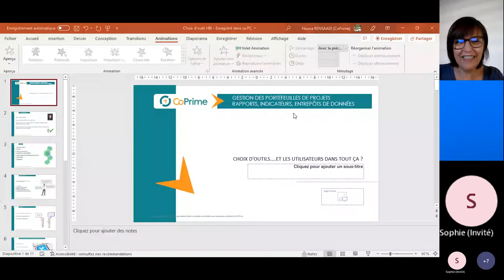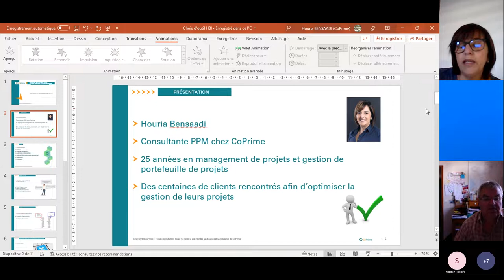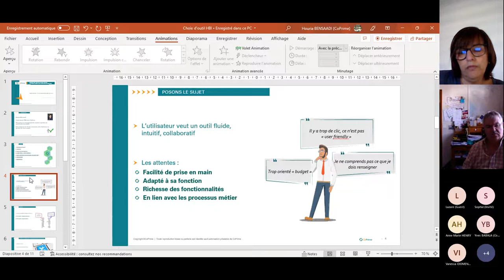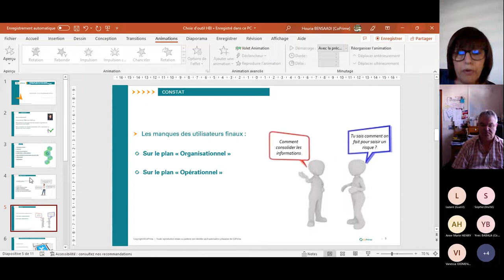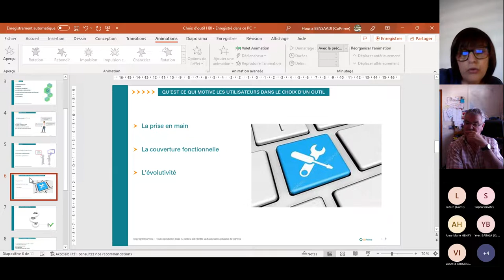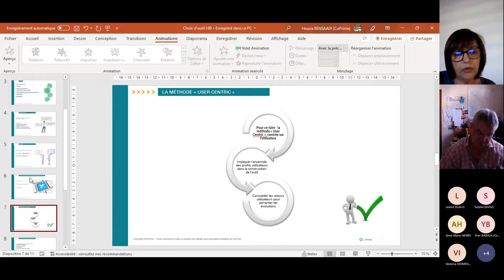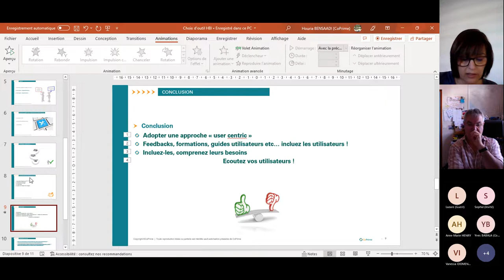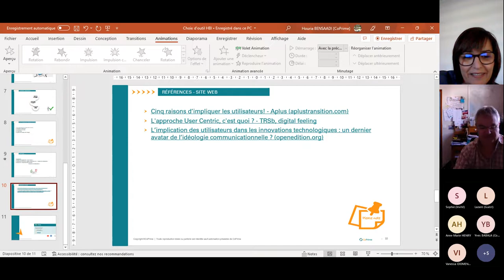Choix d'outils... et les utilisateurs dans tout ça ?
Le choix d’un outil PPM implique de prendre en compte de nombreux critères.
Un des critères primordiaux concerne l’implication des utilisateurs dans le processus de choix.

Ils sont les premiers concernés et c’est pourquoi il faut prendre en compte leurs besoins et leurs attentes. Ils apportent également les ingrédients nécessaires à la réussite de l’implémentation de l’outil « parfait ».
Avoir une approche « user centric » est très important non seulement pour choisir l’outil optimal mais aussi pour améliorer l’outil dans le temps, en fonction des besoins futurs.